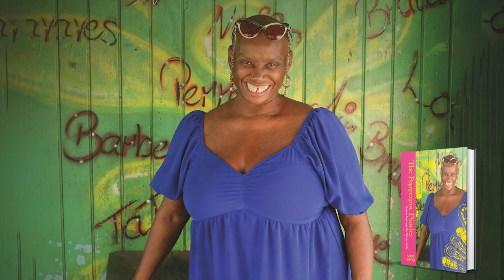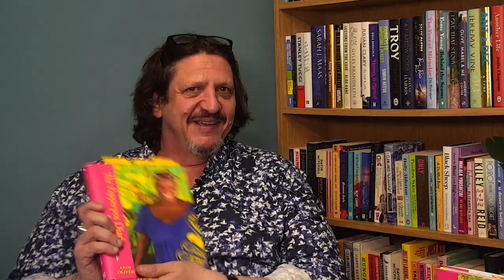Andi Oliver & Jay Rayner | The Pepperpot Diaries (FULL EVENT)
🌎 The ingredients we use in Caribbean cookery tell a story - and it's a huge swirling tale…

Join award-winning chef and broadcaster Andi Oliver, in conversation with Jay Rayner to celebrate the release of her long-awaited first cookbook The Pepperpot Diaries: Stories from My Caribbean Table.

In The Pepperpot Diaries, discover a story of food that delves into the melting pot of cultural influences, history and rich heritage that has uniquely shaped traditional and contemporary Caribbean cooking. Andi explores how influences from as far as India, Spain, the Americas, Africa, China, Portugal, Britain, France, and from the indigenous inhabitants – the Taino, the Arawaks, the Caribs - make this an endlessly exciting and truly global cuisine.

Through diary entries and stunning photography taken during her travels in Antigua, Andi shares a deeply personal journey reconnecting with the food she grew up eating, and the flavours and ingredients that run through her heart and soul. This unique Fane Online event will take you on an exploration of identity and heritage, and the deep-rooted connection between food and place. Andi and Jay delve into the range of sumptuous recipes, from easy midweek meals like quick stews and light curries, and joyful big-pot dishes, slow cooked and layered with flavour, to show-stopping weekend and celebration meals and fabulous desserts that will bring friends and family together. This event, and Andi’s book has something for everyone.

A Night In with Andi Oliver was originally broadcast on Mon 29 May.

00:00 Introduction
2:27 Why Now?
4:05 Stranded in Antigua
6:50 Family
8:59 Racism in East Anglia
11:04 Mother's Cooking
12:32 Memories of Antigua
14:45 The Pepperpot
17:19 The Origin of 'Poor People Food'
20:09 Word of Mouth Recipes
22:09 History & Authenticity
24:34 Curry Goat
27:15 The Wider Carribbean & Diaspora
31:28 Compromises on Ingredients
33:49 Communal Cooking
38:22 Susie Boyt's Question
39:40 Best Marinade for a Caribbean Chicken Wing
41:40 Andi's Dresses
43:16 Fame
46:17 Miquita's Favourite Dish
47:13 Closing Comments